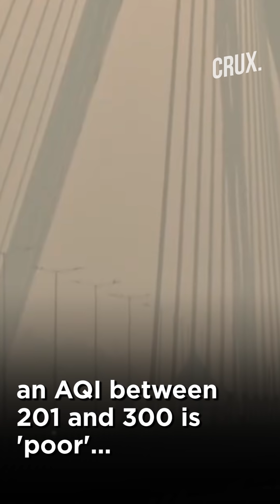How Is Air Quality In Delhi, Mumbai & UP After Diwali?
A day after Diwali, a thick layer of smog engulfed Delhi & several parts of India. Air quality in Delhi remained in “severe” category after firecrackers were set off to celebrate the festival. At 8am, Delhi’s average AQI stood at 468. Despite the cracker ban, residents of Delhi & NCR continued to burst firecrackers until late.